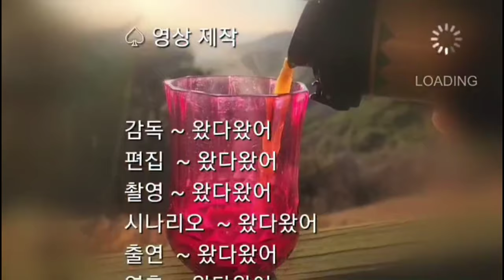무시무시한 뱀들이 우글우글, a fearsome snake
바로 코앞에 무시무시한 뱀이 지나간다